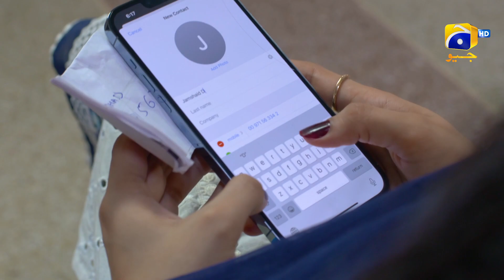Farq Episode 19 | 𝐁𝐞𝐬𝐭 𝗠𝗼𝗺𝗲𝗻𝘁 𝟬𝟳 | Sehar Khan | Faysal Quraishi | Adeel Chaudhry | HAR PAL GEO